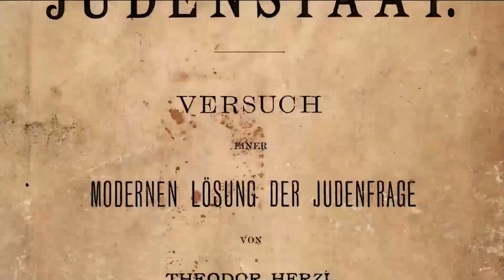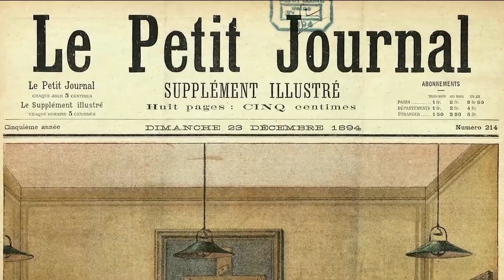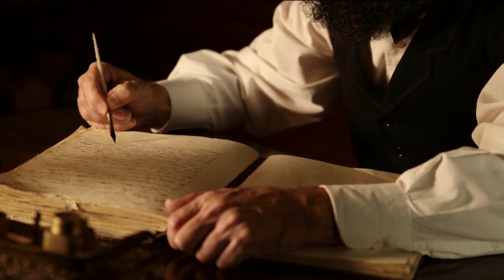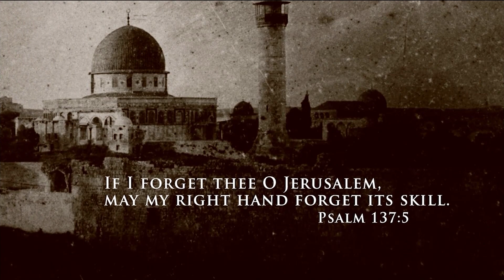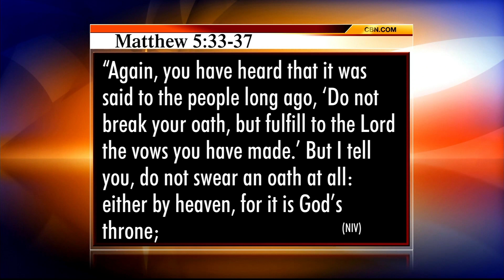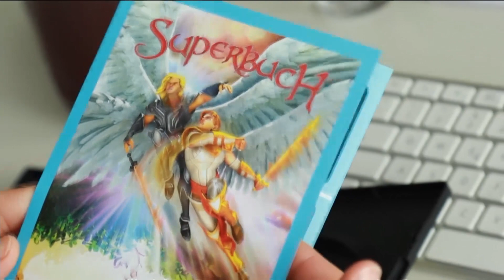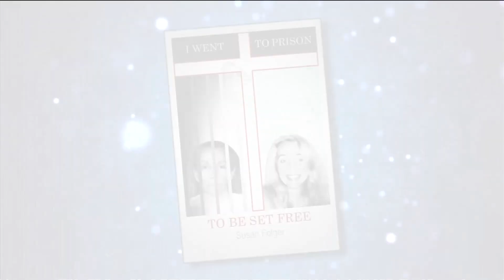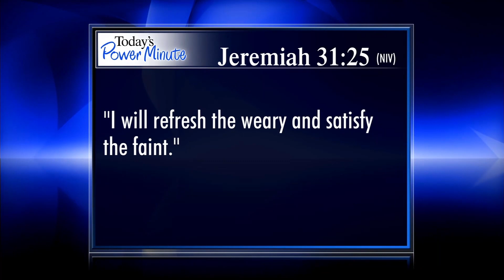The 700 Club - July 20, 2015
CBN’s new documentary The Hope: The Rebirth of Israel takes viewers on an journey through the 50 years that preceded the founding of the modern State of Israel. See history unfold through the eyes of some of Israel’s visionaries and founders ...